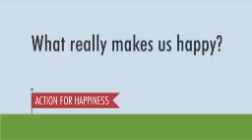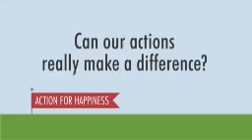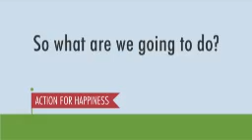Medialane Edit V3 1 for Web 8th April 11